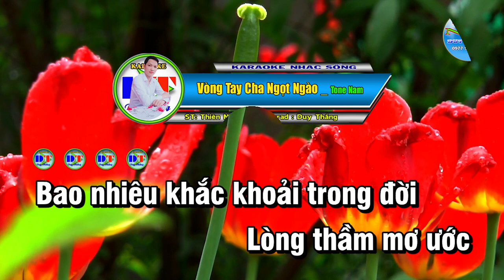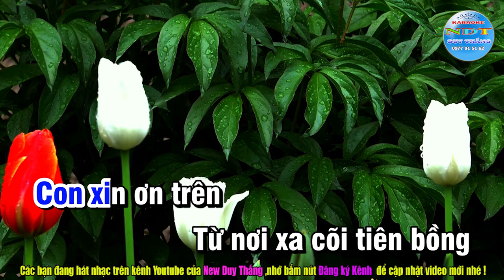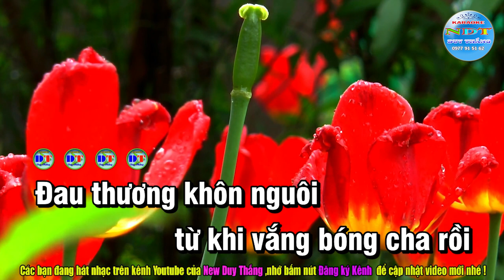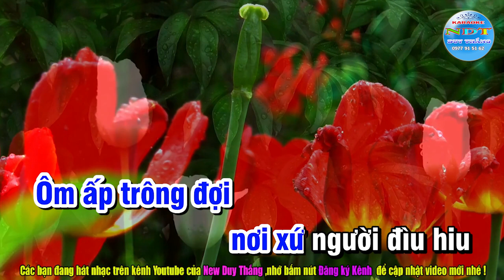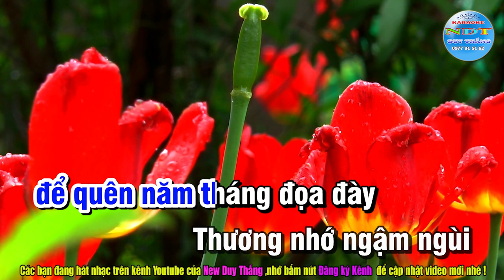Vòng Tay Cha Ngọt Ngào Karaoke Tone Nam - CS Đăng Anh -Duy Thắng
Tên bài hát : Vòng Tay Cha ngọt ngào
Sáng tác     : Lê Thiên Nhã
Thể loại      : Karaoke nhạc sống
Trình Bày   : Keyboad Duy Thắng